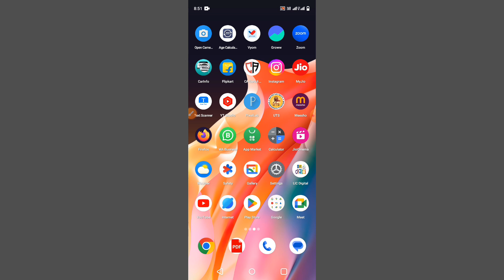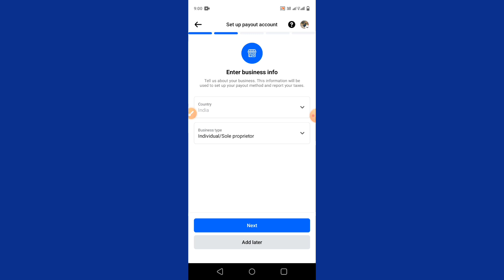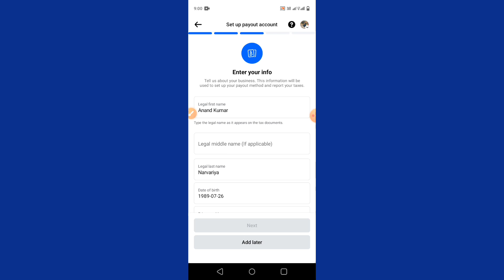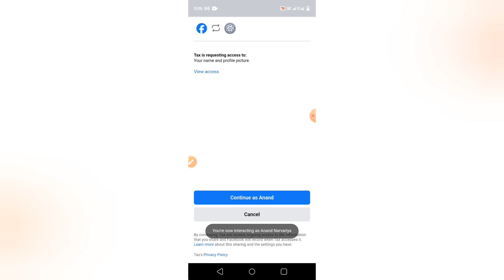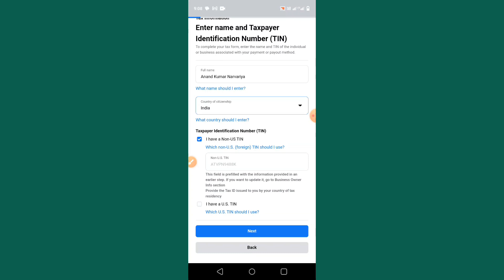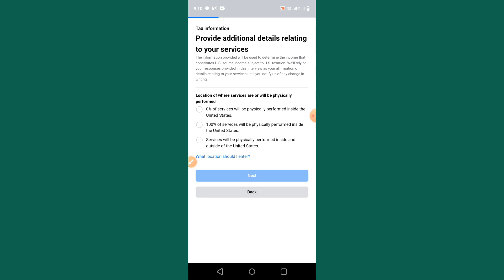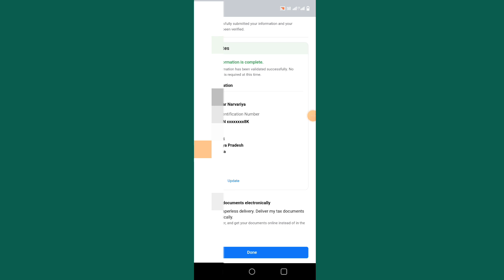facebook me bank account kaise add kare|| facebook se paise kaise kamaye